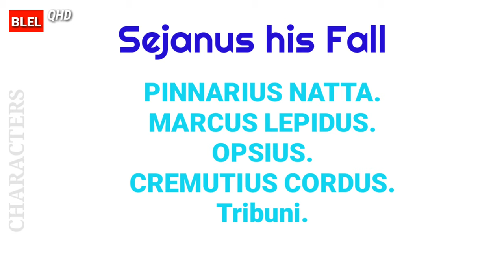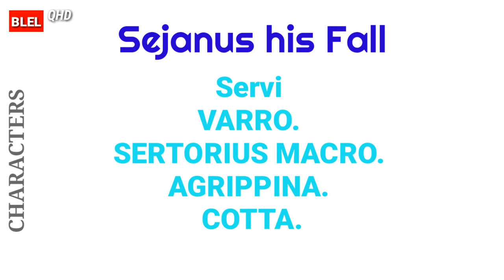Characters in Sejanus his Fall | Ben Jonson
Charaters in Sejanus his Fall-
Ben Jonson- 1573?-1637

TIBERIUS.
HATERIUS.
DRUSUS SENIOR.
 SANQUINIUS.
 NERO.
POMPONIUS.
DRUSUS JUNIOR.
JULIUS POSTHUMUS.
CALIGULA.
FULCINIUS TRIO.
LUCIUS ARRUNTIUS.
MINUTIUS.
CAIUS SILIUS.
SATRIUS SECUNDUS.
TITIUS SABINUS.
PINNARIUS NATTA.
MARCUS LEPIDUS.
OPSIUS.
CREMUTIUS CORDUS.
Tribuni.
ASINIUS GALLUS.
Praecones.
REGULUS.
Flamen.
TERENTIUS.
Tubicines.
GRACINUS LACO.
Nuntius.
EUDEMUS. Lictores.
RUFUS.
Minisri.
SEJANUS.
Tibicines.
LATIARIS.
Servi.
VARRO.
SERTORIUS MACRO.
AGRIPPINA.
COTTA.
LIVIA.
DOMITIUS AFER.
SOSIA.

Intellectual Property belongs to BLEL